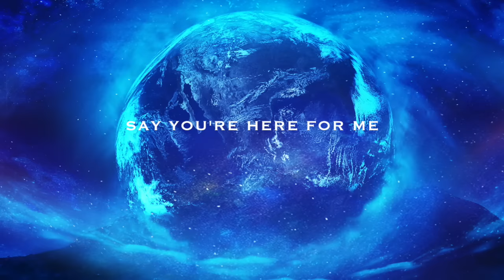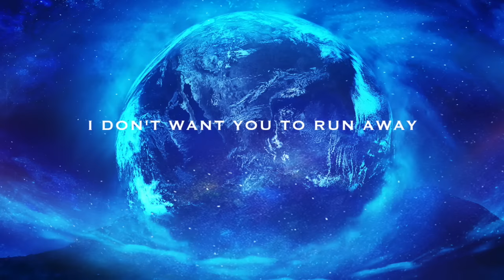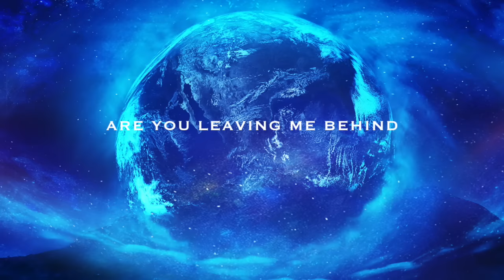Nathan Wagner - I Miss You